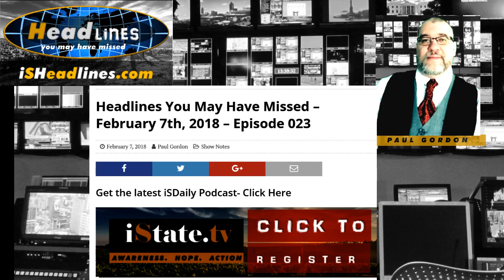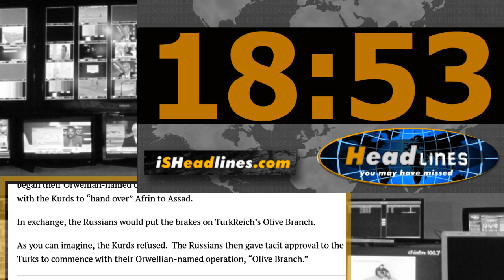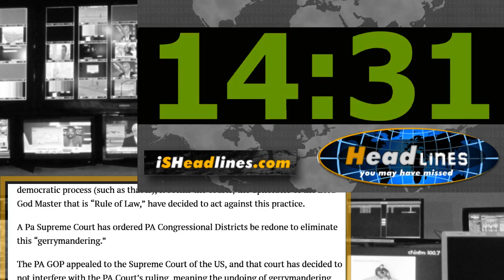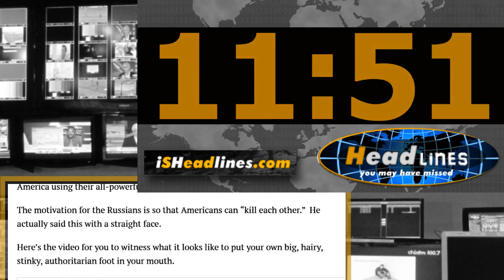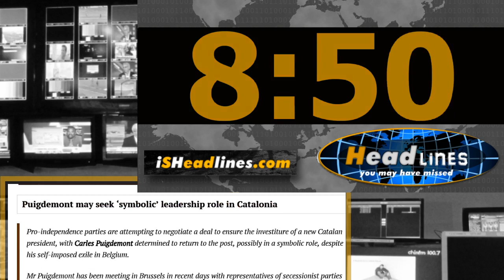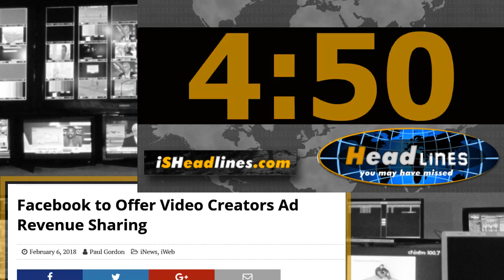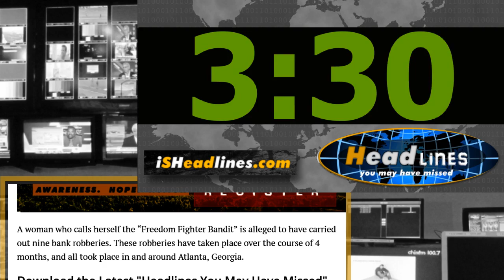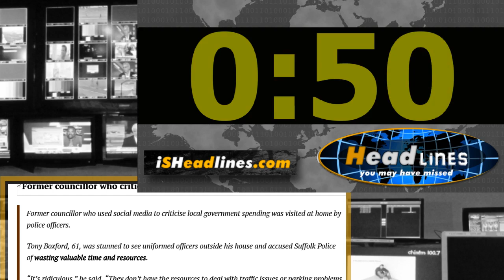Russia Offered Poison Pill to Kurds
Join Paul Gordon as he covers Russia’s Poison Pill, Killing the Gerrymander, Killer Robots, Schiff’s Stupidity, and more on this episode of Headlines You May Have Missed